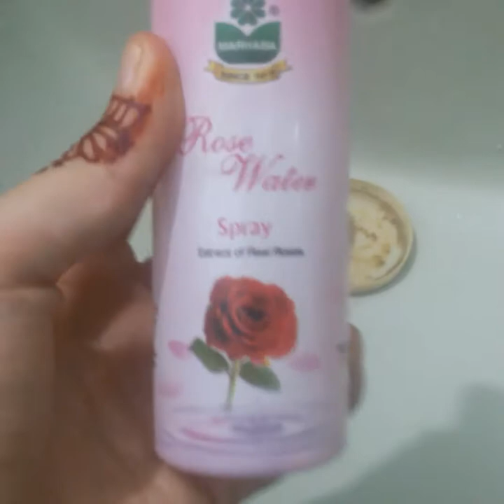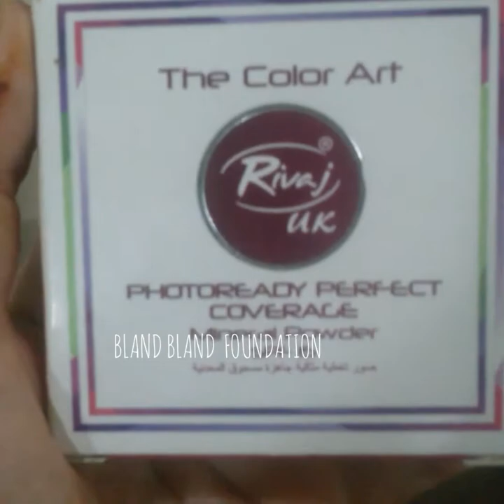COUSIN ENGAGEMENT CERMONY 💍💍💍